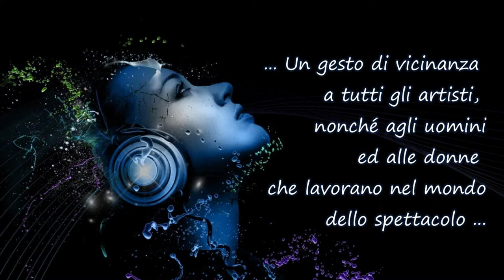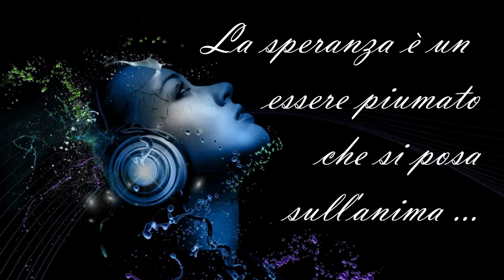SI PUÒ DARE DI PIÙ ( Cover by Gianluca Micillo - Luca Boccadamo- Patrizio Pierattini)